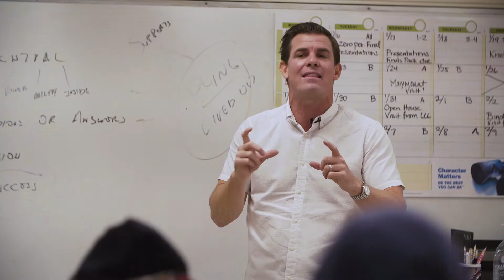FRONTRUNNERS CHOURA INSTA 100